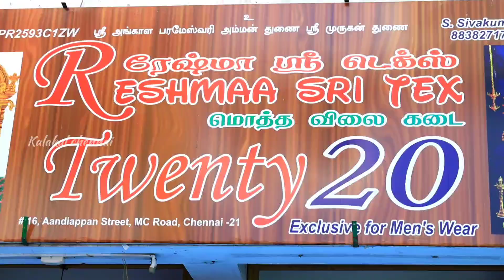TSHIRT ₹100 | 2 JEANS ₹800 | 3 SHIRTS ₹1000 | 4 FULL HAND TSHIRTS ₹950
Shop name: Twenty 20

Address: 43/16,45/17, Andiappan St, Mottai Thottam, Old Washermanpet, Chennai, Tamil Nadu 600021